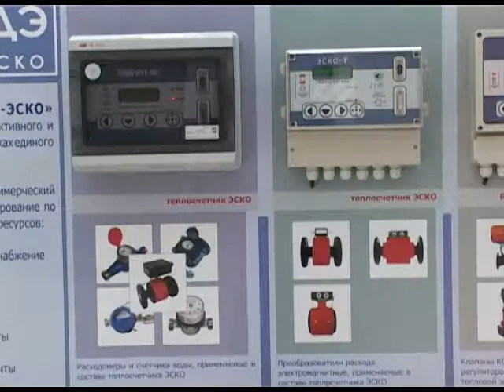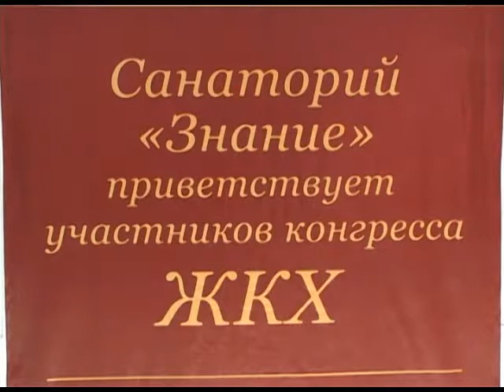В Сочи прошел конгресс по ЖКХ. Новости 24 Сочи